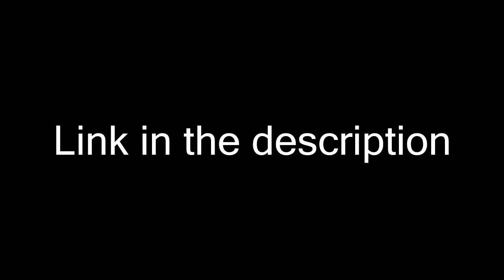Jontron Watches The Lighthouse Mermaid Lust Scene (NSFW) (Link in the description)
WARNING: THIS VIDEO IS NOT SAFE FOR WORK!

I gonna say this... Robert Pattinson is becoming Poor man's Shia Labeouf... seriously.

Side note: Robert Pattinson's character isn't naming yonny, it was Ephraim Winslow, k?

Why'd ya spill your beans?